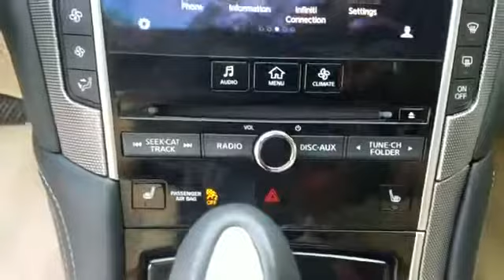2015 Infiniti Q50 Premium Manhasset, Great Neck, Lake Success, Roslyn, East Hills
2015 Infiniti Q50 Premium Manhasset, Great Neck, Lake Success, Roslyn, East Hills